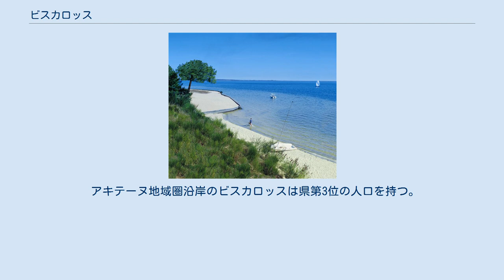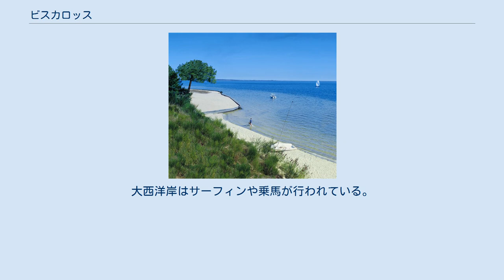ビスカロッス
ビスカロッス （Biscarrosse）は、フランス、ヌーヴェル＝アキテーヌ地域圏、ランド県のコミューン。
 海岸 ビスカロッスは、カゾー湖とパランティ湖の間にある。
ビスカロッスの町は3つの地区に分かれている。
湖の間にあるビスカロッス＝ブール、大西洋に面した海水浴場のあるビスカロッス＝プラージュ、カゾー＝サンギヌ湖周辺のビスカロッス＝ラック地区である。
 アキテーヌ地域圏沿岸のビスカロッスは県第3位の人口を持つ。
また面積は県最大である。
 ビスカロッスとは、バスク語のbiskar（後ろ、丘を意味する）から派生した。
 農業と林業と向かってきた小さな村の歴史は、飛行機によって特殊性を帯びた。
1930年からラテコエール社の水上機基地がビスカロッスに設けられたのである。
航空輸送を行っていたアエロポスタル社、特にエール・フランスは、パランティ＝ビスカロッスの湖から飛び立っていった。
この湖はラテコエール湖の名でも知られていた。
 大西洋上での水上機の需要が減り、ビスカロッスの航空基地は閉鎖された。
 かつてはランドの森に植林されたマツの切り出しが主産業だったが、現在は夏の観光業や商業が主体である。
大西洋岸はサーフィンや乗馬が行われている。
 フランス国防省管轄のミサイル・テスト基地が、ビスカロッスとミミザンの間の大西洋岸にある。